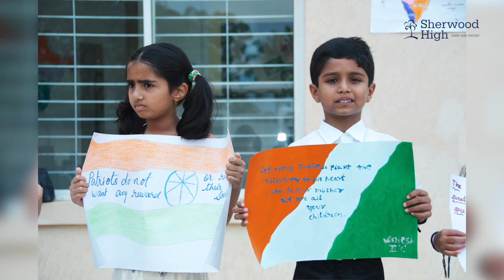Independence Day Celebration by Sherwoodians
As we celebrate 75 years of India’s Independence, we are enraptured to bring to you a sneak peek of how Sherwood High's love for the Nation has blossomed among our students over the years. We are sure that everyone is going to thoroughly enjoy this enthralling journey of Sherwoodians' immense love, respect, and sincerity towards our dear Motherland.

We at Sherwood High extend our participation to the 'Har Ghar Tiranga’ Campaign. Today we request that you not only Like, Share, or Comment but urge all members of the Sherwood High community to join us in the "Har Ghar Tiranga" Campaign and share their pictures and videos through comments or wall posts.